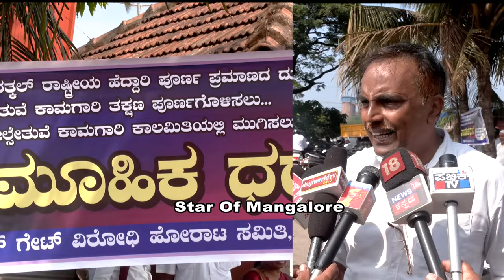ವೇಶ್ಯಾ*ಟಿಕೆ,ಮಸಾಜ್ ಪಾರ್ಲರ್,ಸೇರಿ ಎಲ್ಲಾ ದಂಧೆಗಳಿಗೆ ಕಮಿಷನರ್ ಅಗರ್ವಾಲ್ ಕುಮ್ಮಕ್ಕು|ಮುನೀರ್ ಕಾಟಿಪ್ಪಳ್ಳ ರೋಷಾವೇಶ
ಕ್ರೈ*ಮ್‌‌ಗಳ ಬೆಂಬಲಿಗ, ದ@ಧೆಗಳ ಪೋಷಕ ಕಮಿಷನರ್ ಅನುಪಮ ಅಗರ್ವಾಲ್ ಹಟಾವೋ ಹೋರಾಟ ನಡೆಸ್ತೇವೆ.ಮಂಗಳೂರಿನಲ್ಲಿ ನಡೆಯುವ ಎಲ್ಲಾ ಅಕ್ರಮ ದ@ಧೆಗಳಿಗೆ ಕಮಿಷನರ್ ಕಿಮ್ಮಕ್ಕಿದೆ.ಸಾಮಾಜಿಕ ಕಾರ್ಯಕರ್ತ ಮನೀರ್ ಕಾಟಿಪ್ಪಳ್ಳ ತೀವ್ರ ವಾಘ್ಧಾಳಿ.

ರಾಷ್ಟ್ರೀಯ ಹೆದ್ದಾರಿ ಸಮಸ್ಯೆಗಳ ಪರಿಹಾರಕ್ಕೆ ಆಗ್ರಹಿಸಿ ಹಮ್ಮಿಕೊಂಡಿರುವ ಸಾಮೂಹಿಕ ಧರಣಿಗೆ ಅನುಮತಿ ನಿರಾಕರಿಸಿದ ಪೊಲೀಸ್ ಕಮೀಷನರ್ ಅನುಪಮ್ ಅಗರ್ವಾಲ್ ಕ್ರಮವನ್ನು ಮುನೀರ್ ಕಾಟಿಪ್ಪಳ್ಳ ತೀವ್ರವಾಗಿ ಖಂಡಿಸಿದರು.